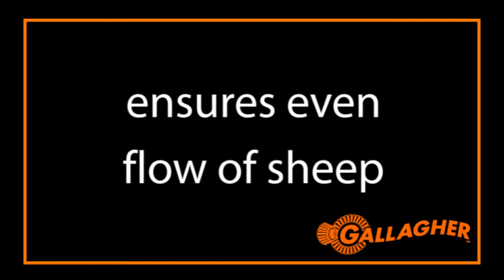Gallagher Sheep Handler - Crutch and Dag in action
(AVAILABLE THROUGH GALLAGHER IN AUSTRALIA)

The Gallagher Sheep Handler - Crutch and Dag allows for easier handling and dagging of sheep. The handler holds sheep in an ideal position to quick and secure access to the sheep's mouth, belly, crutch and feet.